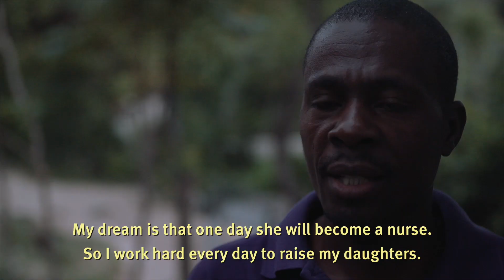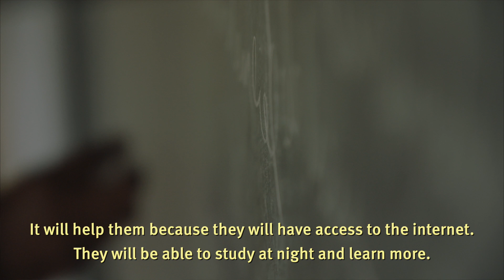Education: It Starts With Power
For 50 years, NRECA International has provided 110 million people in 42 developing countries with access to safe, reliable and affordable electricity. For those who have benefited from our work, life has changed and improved. Learn how our work will improve education for the children in Coteaux, Haiti. for more information.